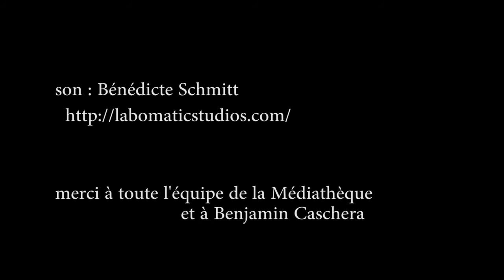Midget "Les Remparts" 12/04/18 Paris, Médiathèque musicale des Halles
merci à toute l'équipe de la Médiathèque et à Benjamin Caschera